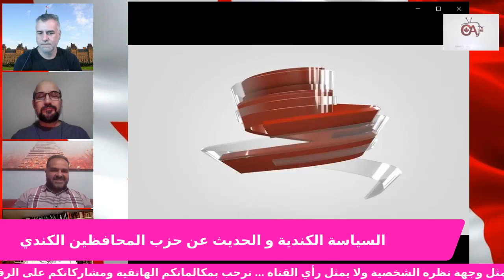السياسة الكندية والحلقة الاولى حزب المحافظين الكندي